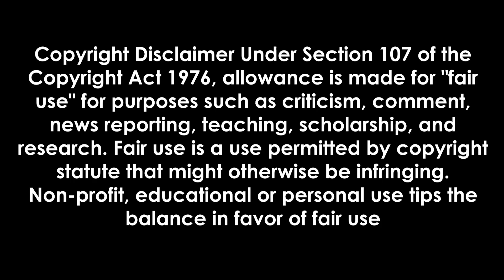Doctor Who 3x09 Reaction | The Family of Blood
Hi everyone! In this video I react to Doctor Who Season 3 Episode 9 called “The Family of Blood”.

I will be uploading 4 reactions for Doctor Who and Torchwood evert week!